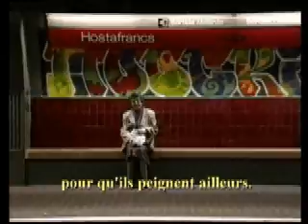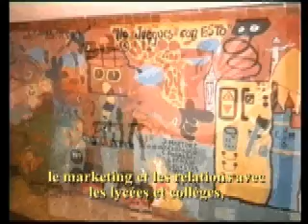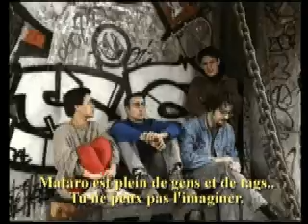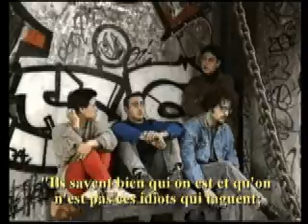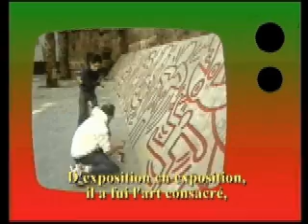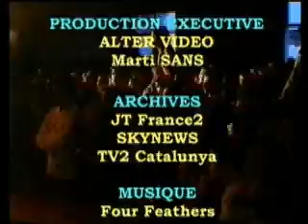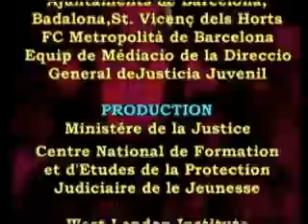Grafs en Europe: Barcelone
Reportage sur les grafs à Barcelone dans les années 90
1997
11min